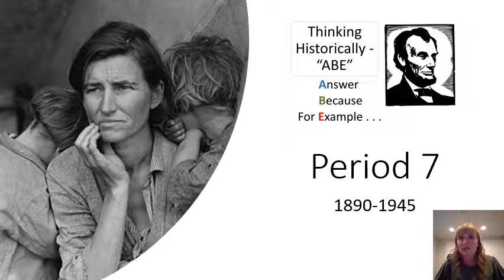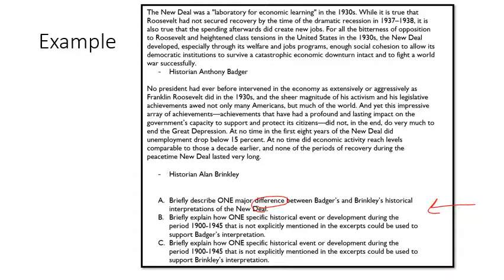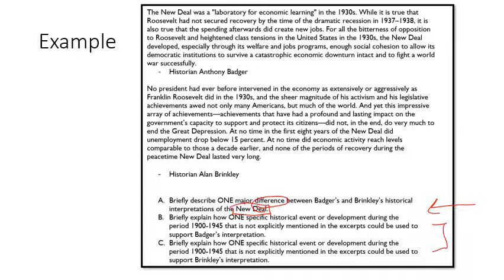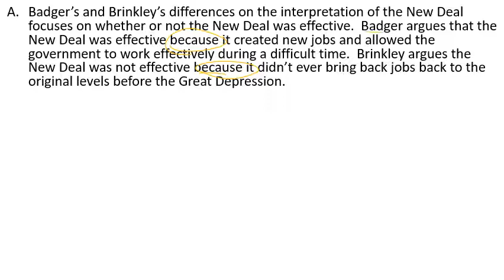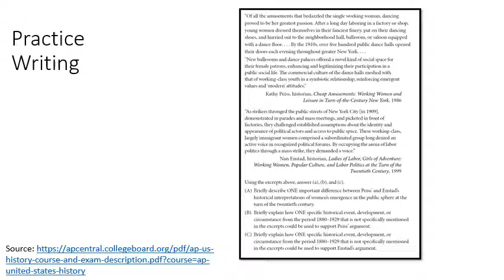Period 7 Secondary Source Example